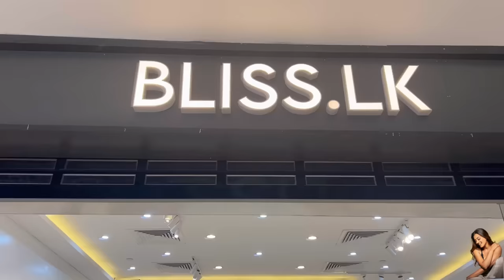අලුත් mall එකේ රවුමක් යං!! චුංගාට දාන MAKEUP🙈day in the life | සපත්තු කිව්වොත් මං එතන😜